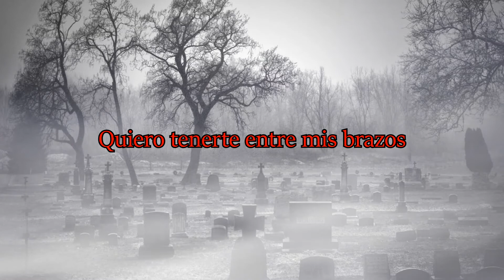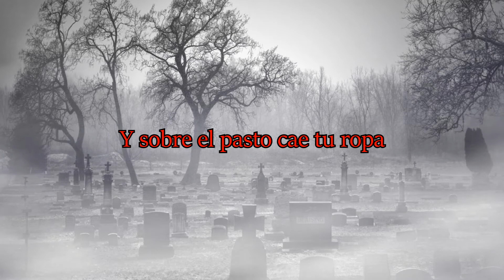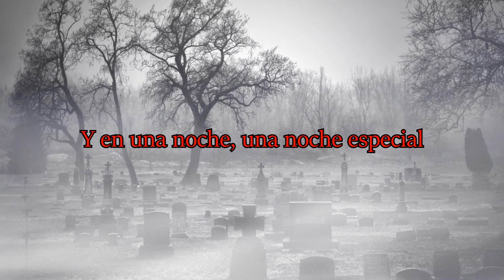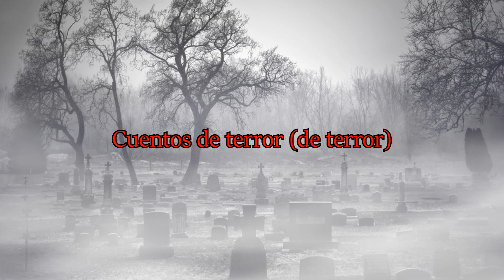Expulsados - Cuentos de Terror (letra)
Letra de la canción Cuentos de Terror de Expulsados.
Canción N°1 del álbum Museo de Cera (2006).